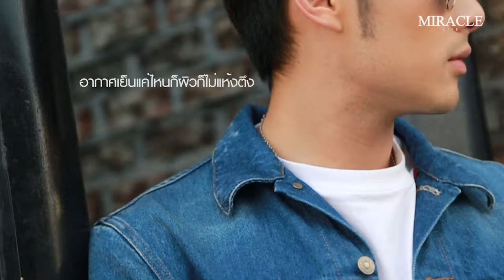XCINELIVES - 20170117 MARIZA Shooting New Presenter Slim Concept #10 MARiZA HD1 30min VP